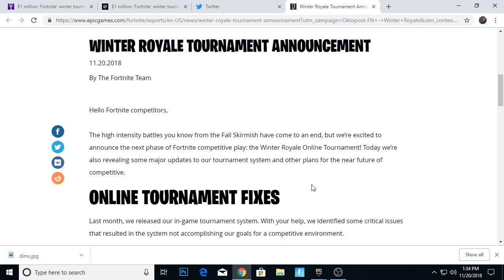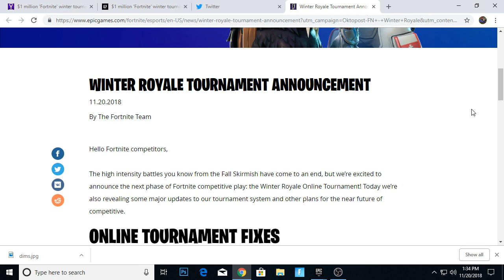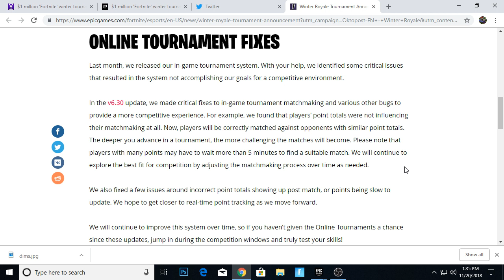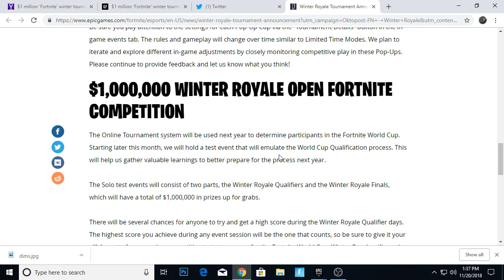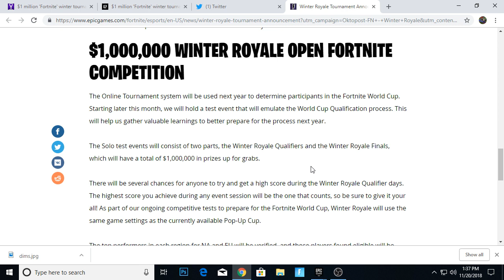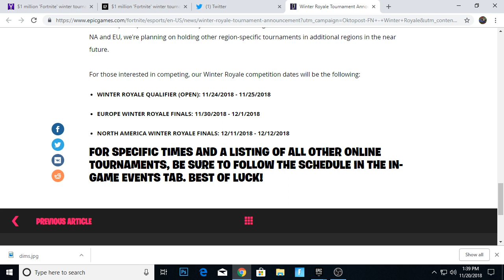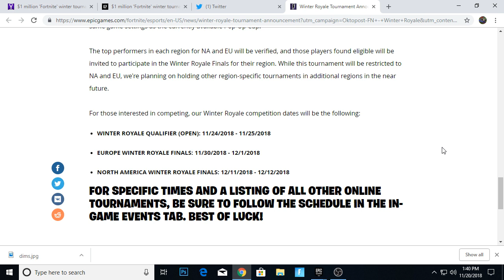FORTNITE - WINTER ROYAL FREE $1,000,000 TOURNAMENT - DETAIL'S AND START TIMES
Here is everything we know about the winter royal straight from epic.  anyone can participate good luck.

XBOX gamer tag - CronicGamerZ YT
EPIC gamer tag - cronicgamerz_yt